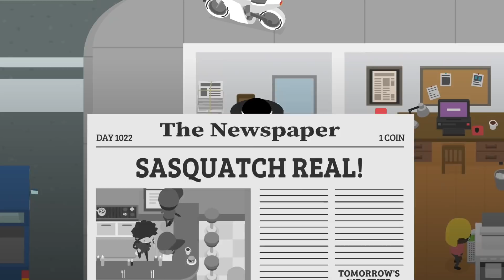Getting The Chopper and Road to 100% | Sneaky Sasquatch - Ep 66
⏭  NEXT EPISODE  ⏭
I've just completed the endite Motorcycle Update and now I Want MORE! - Sneaky Sasquatch - Episode 66

🛍  BUY SNEAKY SASQUATCH USING THE LINKS BELOW  🛍